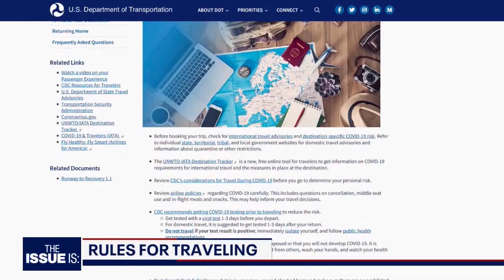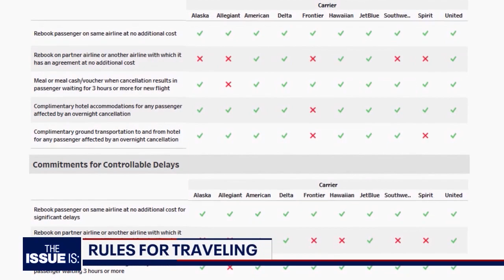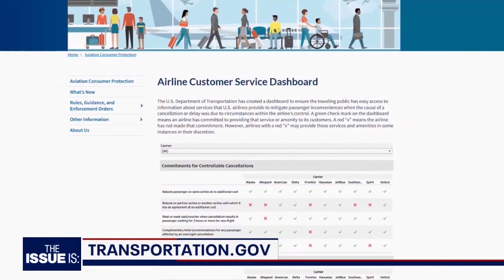Pete Buttigieg DELIVERS Funds & New Travel Rules ("The Issue Is: with Elex Michaelson)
@petebuttigieg travels to California for a series of events distributing funds from the Bipartisan Infrastructure Bill.

We meet up with him in Fontana, where he's allocating $15 million to help build a pathway & road improvements.

In a one on one interview with Elex Michaelson, Buttigieg discusses infrastructure, travel rules, EVs, gas prices, and fatherhood.

"The Issue Is: with Elex Michaelson" is California's statewide political show.